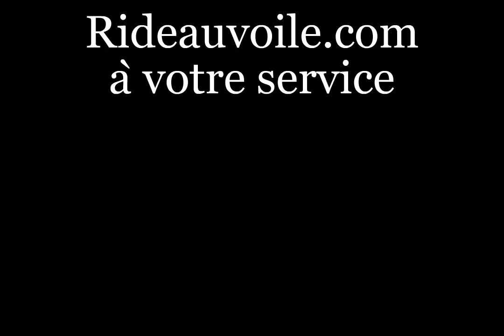Rideauvoile Promo Août 2020 - 1 housse de couette 2 places achetée c'est 2 housses taies offertes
Rideauvoile.com lance votre Promo été Août 2020!
1 Housse de couette 2 places achetée = 2 Housses de Taies d'oreiller offertes

Notez bien les dates et les catégories concernées:

Du mercredi 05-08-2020 au samedi 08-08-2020
- Collection motif imprimé Carreaux Vichy

Du lundi 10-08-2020 au vendredi 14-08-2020
- Collection motif imprimé Carreaux Madras

Du lundi 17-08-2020 au vendredi 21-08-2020
- Collection motif imprimé Arabe Maghreb Oriental

Du lundi 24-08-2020 au vendredi 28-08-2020
- Collection motif imprimé Baroque

Pourquoi s'inscrire à la chaîne Youtube Rideauvoile?
Pour recevoir des notifications:
1/ Et découvrir les nouveautés, des astuces déco, des vidéos d'achats clients ou des projets Pro qui ont utilisés les services de la boutique Rideauvoile.
2/ Et recevoir les codes Promos
Nos promos sont réservées à nos abonnés qui ont activés la cloche de notification.
Pour en bénéficier, c'est très simple ... Les vidéos promos sont visibles uniquement par le cercle Privé durant la période promotionnelle.